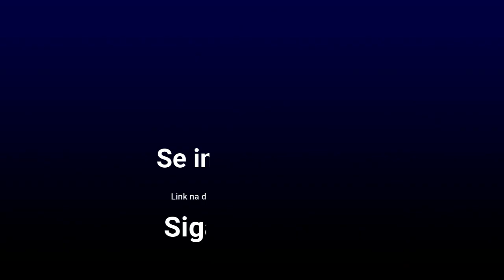ABRAHAM EM PORTUGUÊS - A espiritualidade diminuì a vontade de fazer sexo?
Nossa missão é ajudar com o despertar da humanidade!

✅ RECEBA GRÁTIS EM PRIMEIRA MÃO NOSSOS ARTIGOS DIÁRIOS PELO TELEGRAM (Basta clicar no link e entrar. Pronto! No dia seguinte já estará recebendo nossas mensagens e avisos importantes.